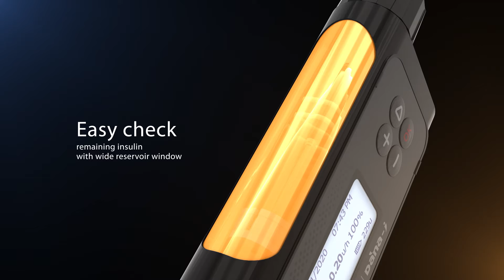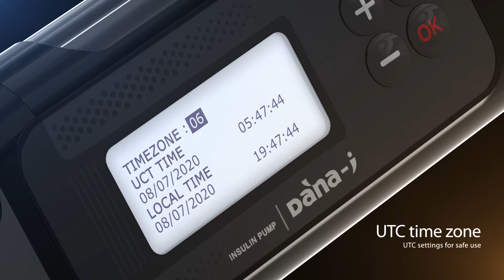DANA i Video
Introduction to the new DANA-i insulin pump.